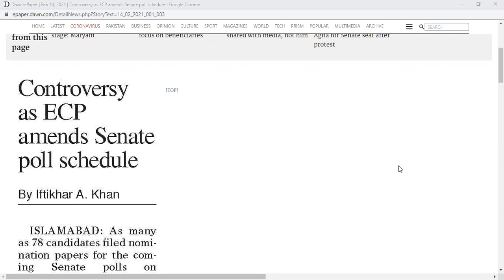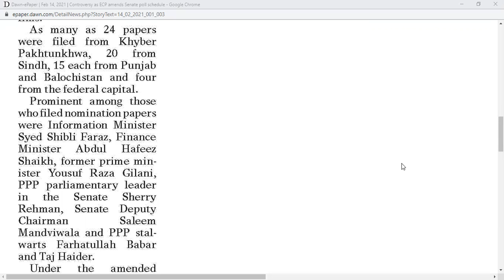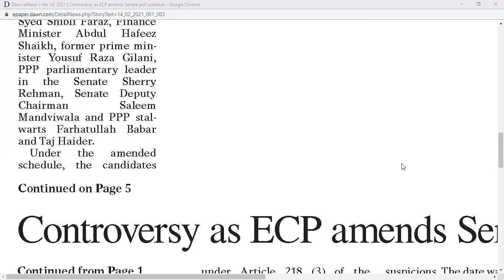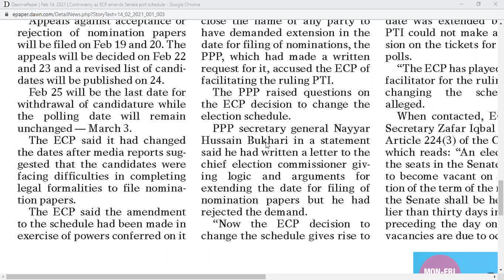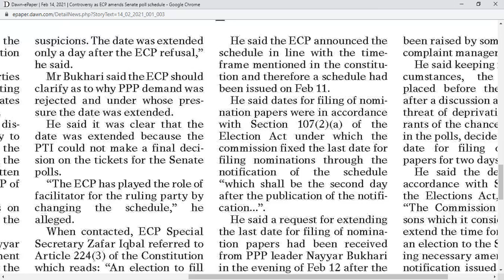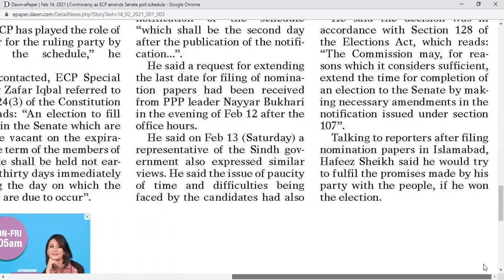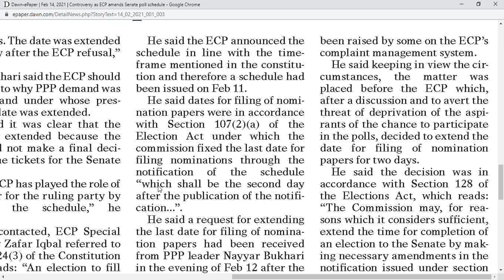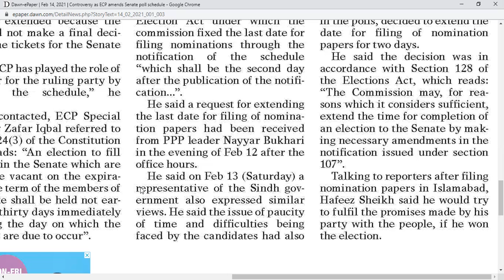NEWS5 140221 by Springs English Academy, Bahria Town, Lahore 0301 4604168, 0321 4869081